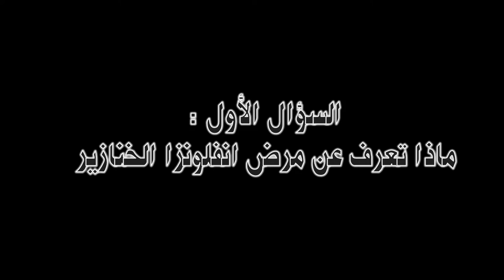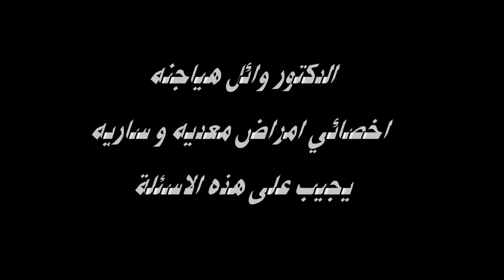H1N1 Awareness Campaign